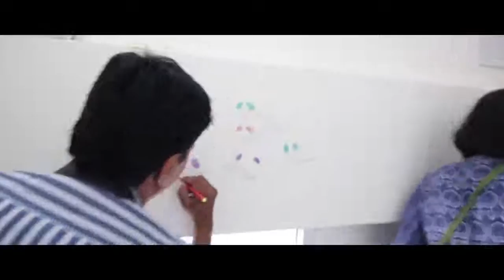Lahe Lahe Launch Day 01